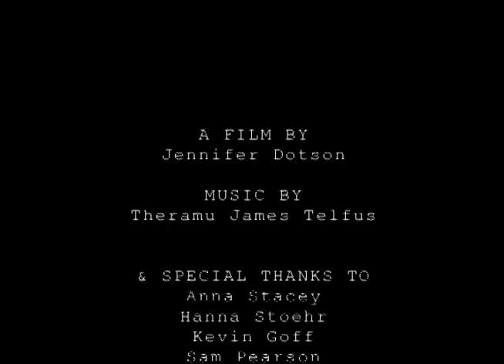Eavesdropper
Experimental Short. Super 8 Film.